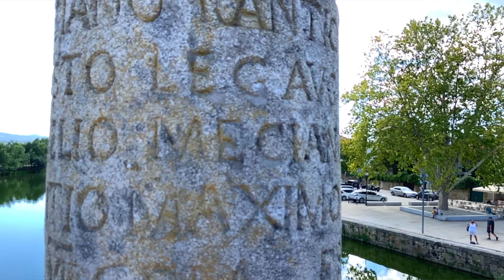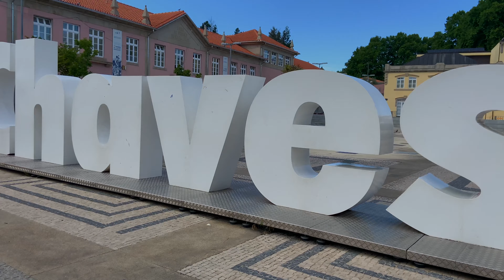Chaves, See Why it's One of Portugal's Most Beautiful Cities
Standing on the banks of the River Tâmega and close to the border with Spain, Chaves has always been very important from the military and strategic point of view. The city heroically withstood annexation by Castile in the sixteenth century, and later, in the nineteenth century, it was here that the invading Napoleonic troops suffered their first defeat on Portuguese soil. Remaining as a testimony to the city’s defensive importance are the castle and its keep, as well as the mediaeval quarter contained within the city walls.